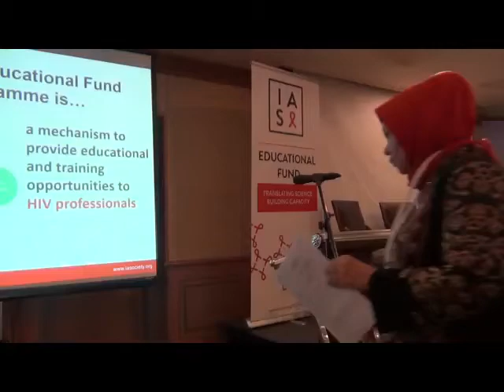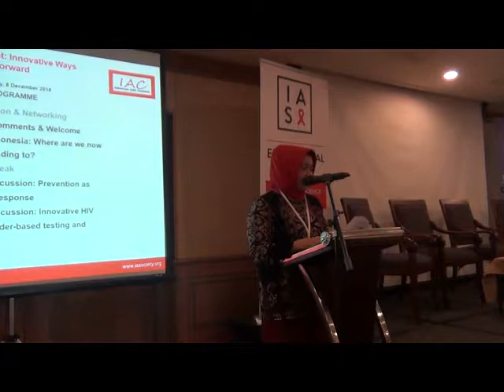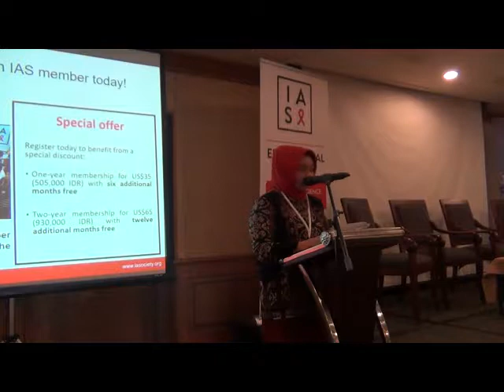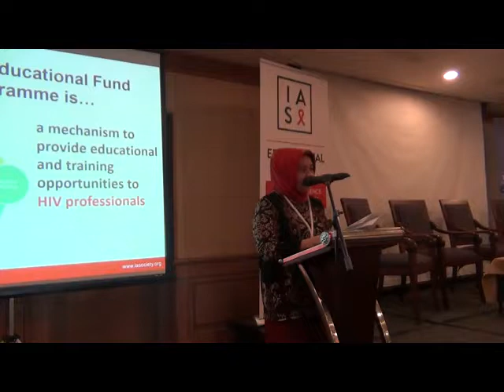04 Lokakarya Pasca Konferensi AIDS 2018: Welcome Speech by Dr Wiendra Waworuntu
Berikut ini adalah video pembukaan oleh Dr.  Wiendra Waworuntu dari Kementrian Kesehatan